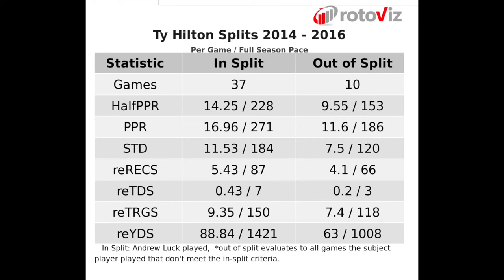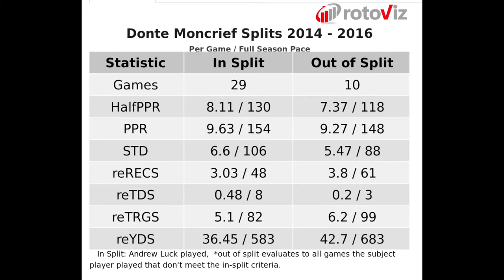Indianapolis Colts - 2017 Fantasy Football Team Outlook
The Indianapolis Colts - 2017 Fantasy Football Team Outlook. With uncertainty around Andrew Luck's recovery from shoulder surgery, how far do we need to drop him in fantasy football drafts? What effect does Luck missing time have on T.Y. Hilton, Donte Moncrief and the rest of their weapons, and why neither Kamar Aiken nor Phillip Dorsett are the most intriguing WR behind Indy's top two guys. The Colts have one of my favorite late-round TEs ever for fantasy... And why this is the year I think Frank the tank/gawd Gore falls off the wagon. But who is going to replace him? Enjoy homies and homettes!